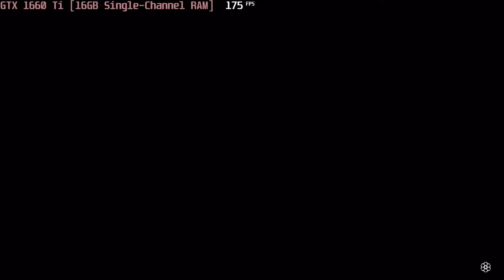🎮 NVIDIA GeForce GTX 1660 Ti [Laptop, 1x16GB] - Red Dead Redemption 2 gameplay benchmarks (1080p)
📈 Average: Minimum - 71 fps [0:04]; Medium - 56 fps [3:58]; High - 32 fps [8:05]; Ultra - 15 fps [12:23]

💻 Test Configuration:
• 1x16 GB RAM
• External Monitor

✅ LaptopMedia.com